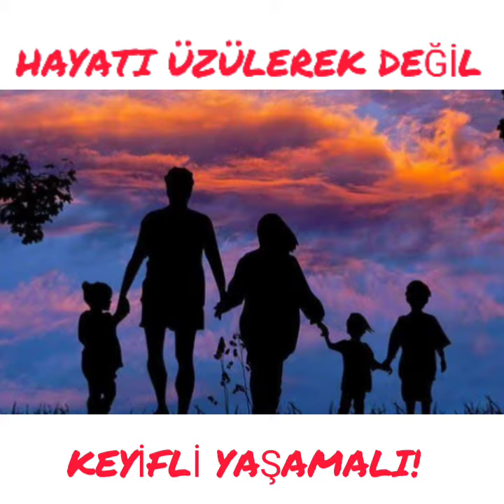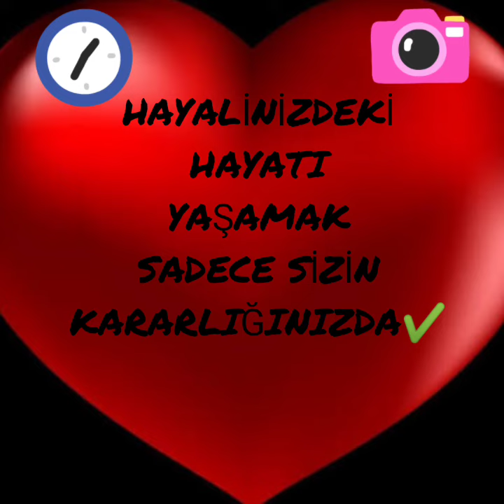Bir Sorun Varsa Yüz Çözüm Var🤗